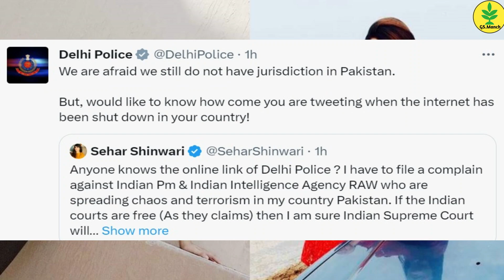What Happening in Pakistan | Martial Law In Pakistan | Imran Khan | pakistan violence | gsmanch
What Happening in Pakistan
Martial Law In Pakistan
 Imran Khan
arrest of imran khan
pakistan violence
violence in pakistan
mass arrest in pakistan
What are the main problems in Pakistan?
What's happening in Pakistan 2023?
why imran khan arrest in pakistan
sehar shinvari
what said sehar shinwari about india
Is it safe to go to Pakistan now?
Why Pakistan is in crisis?
What is the biggest problem between India and Pakistan?
former pm imran khan arrest
What kind of country is Pakistan?
Imran Khan arrest: Why was the ex-PM detained? What happens next?
violence in pakistan
pakistan violence
sehar shinwari
sehar shinwari tweets
who is sehar shinwari
pakistan actress sehar shinwari
tweets of sehar shinwari to delhi police
what happened in pakistan
rj raunak
dhruv rathee
soch by mohak mangal
nitish rajput
kumar mangesh
nihu
news in pakistan
pakistan news
May | Daily Current Affairs  | For All Exams | Most Important Questions

 May 2023 current affairs in hindi | India&World Daily Affairs |

May Daily Current Affairs | Daily Current Dose | Current Affairs in Hindi For All Exams
current affairs
करंट अफेयर्स
next dose
next exam
exam orbit classes
daily current affairs booster
current affair